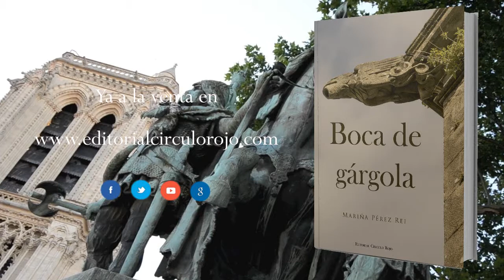Boca de Gargola (Booktrailer) - Editorial Círculo Rojo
Compostela é un prisma de emocións por construír. O seu granito transita entre o aloumiño e o desengano, ao deixar tempo para a palabra, para o amor, a protesta.
A análise incisiva no limiar do xornalista Manuel Gago Mariño, a intención do fotógrafo Martín Pérez buscando o ritmo anecdótico, e o gume lento dos poemas de Mariña Pérez Rei amasan unha posibilidade de cidade.
De sempre, a boca da gárgola desauga palabras antes contidas no ceo.